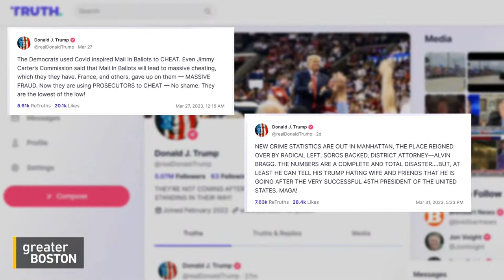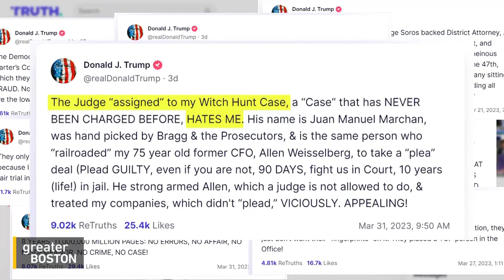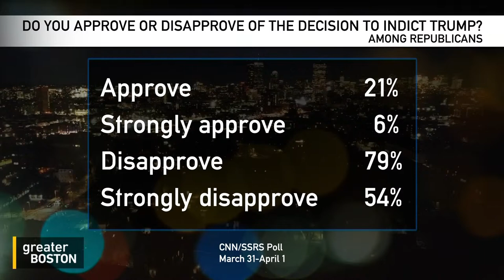Greater Boston Full Episode: Apr. 3, 2023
What Trump’s arraignment means for the Republican party and political tensions in the U.S.
Donald Trump will soon appear in a New York court to be arraigned on charges relating to business fraud and campaign finance violations, stemming from alleged hush money payments he made to adult film actress Stormy Daniels. Former Massachusetts Public Safety Secretary and Suffolk County Sheriff, Andrea Cabral, and founding partner and managing director of Cartwell Strategy Group, Ozzie Palomo joined Sue O’Connell to discuss how his arraignment will impact on the 2024 election, the future of the Republican party, and concerns of political violence.

Are the Boston Bruins the new (or renewed) pride and joy of New England sports?
As the Boston bruins make history, becoming the 4th team in NHL history to with 60 regular season wins. They now set their eyes on the Stanley Cup Playoffs. To discuss their season so far and what we can expect ahead, Sue was joined by former NHL player and head coach of the Suffolk University’s men’s hockey team, Shawn McEachern, and Steve Conroy, sports reporter with the Boston Herald.